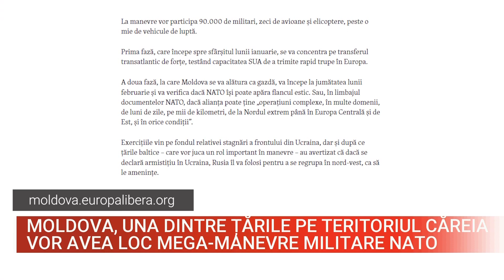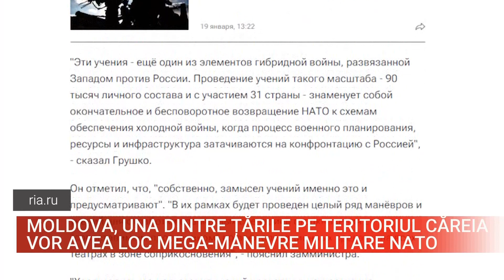Moldova, una dintre țările pe teritoriul căreia vor avea loc mega manevre militare NATO